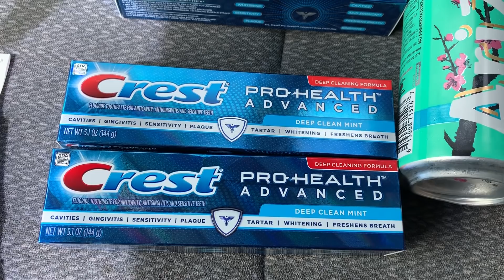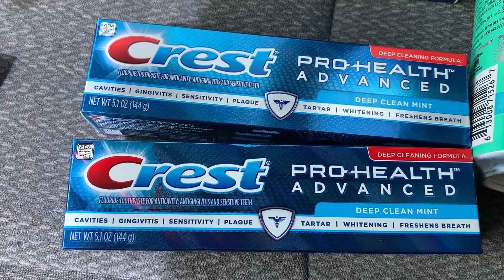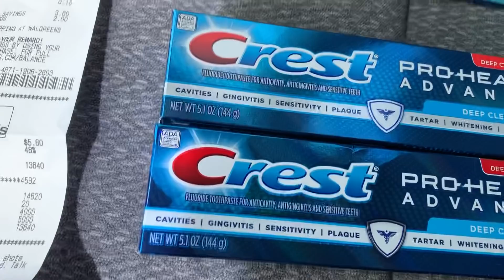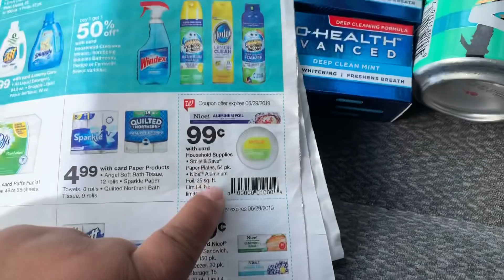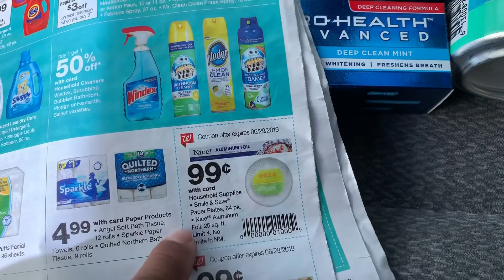Súper oferta Gratis y con ganancia